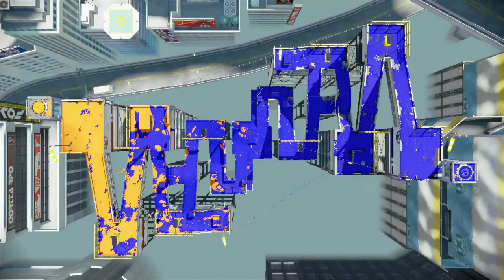BEST VOLLYBALL PLAYER EVER